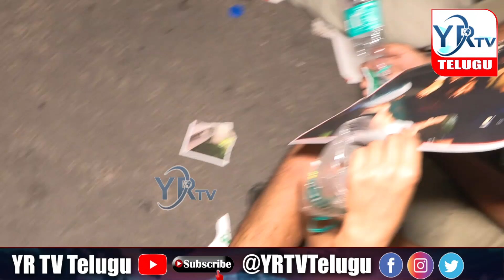రేవంత్ రెడ్డి పై నినాదాల జోరు...? ప్రభుత్వం టార్గెట్...? | DSC Students Issue | YR TV Telugu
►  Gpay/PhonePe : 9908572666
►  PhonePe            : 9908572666